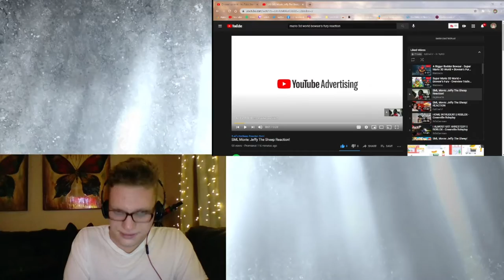Super Mario 3D World + Bowser's Fury - Overview Trailer REACTION